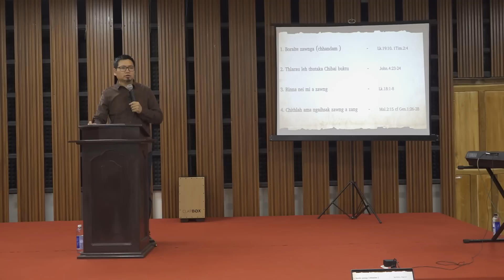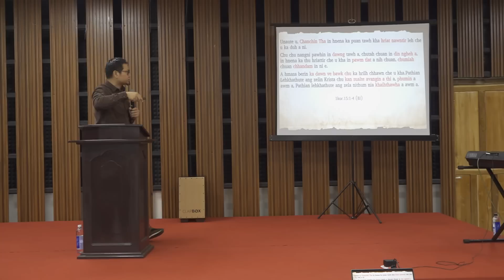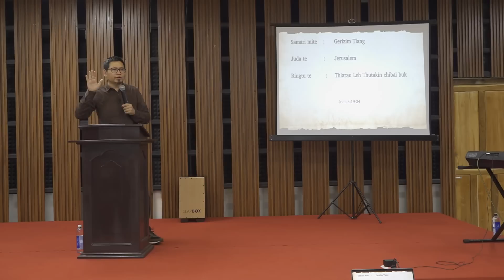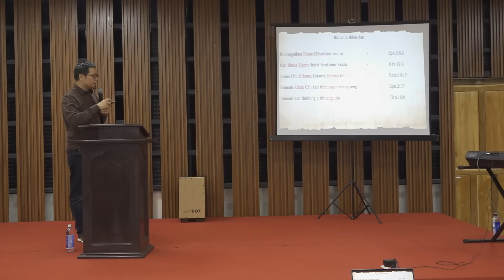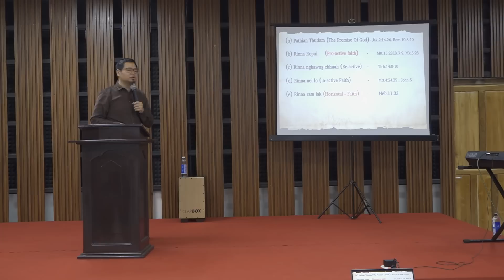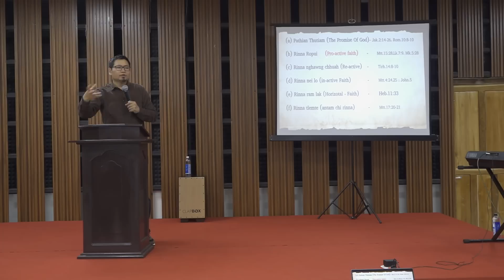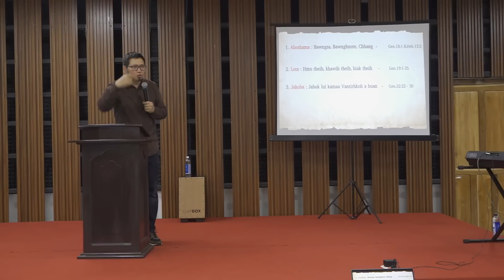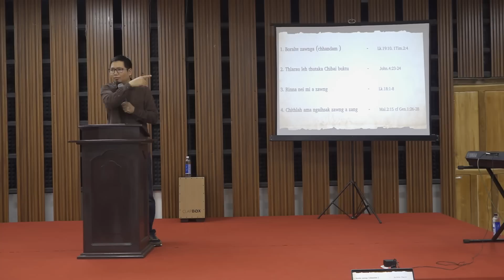Pathianin Eng Nge A Zawn ? | VLA Khiangte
Ngaithlatute Lalpan Thlarauva hriatfiahna pe vek cheu rawh se.